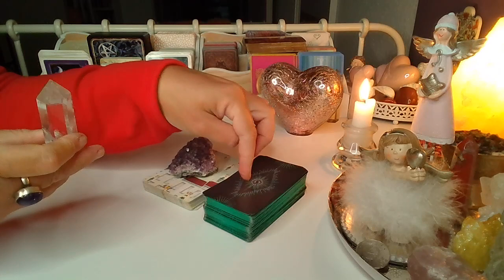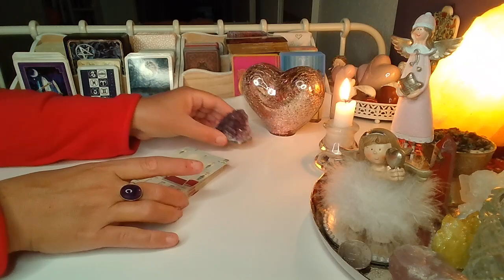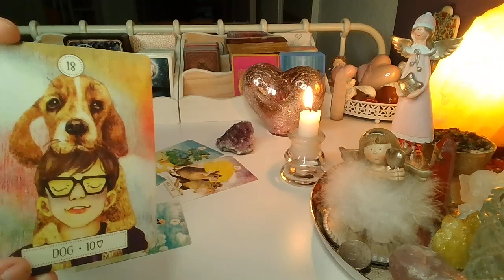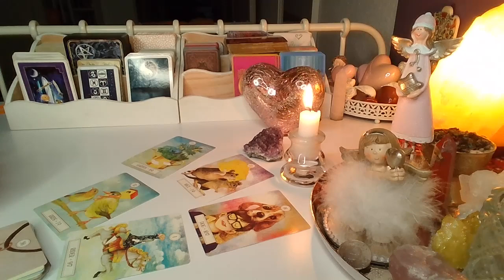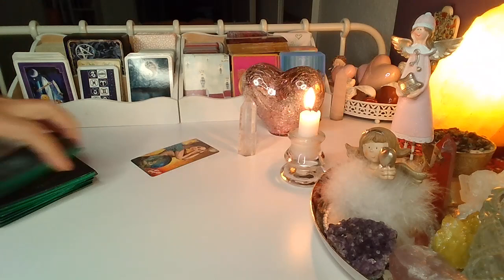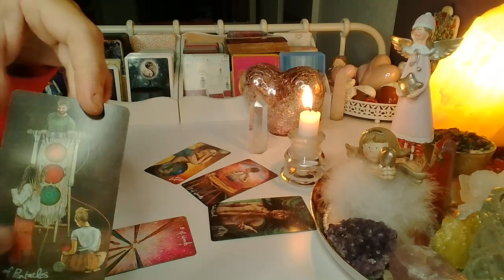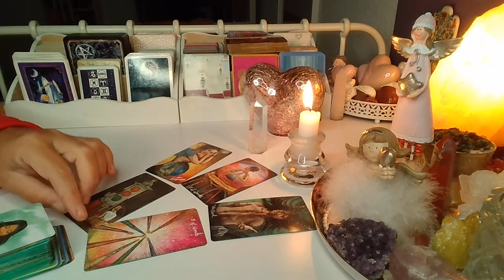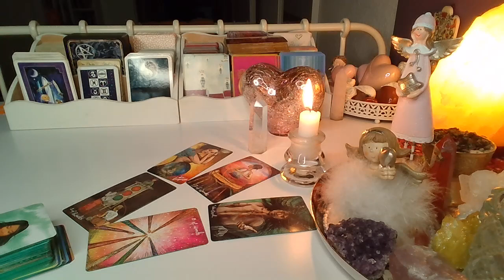ORAKEL ❤️ Wiadomosc od niego/od niej ❤️ Karty LENORMANDA i TAROTA❤️ wrozby porady magia ❤️